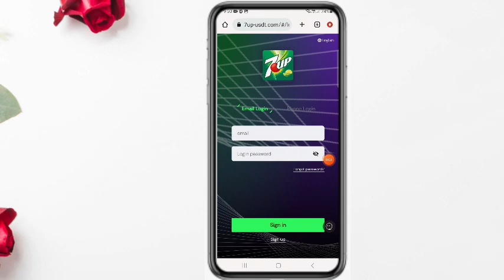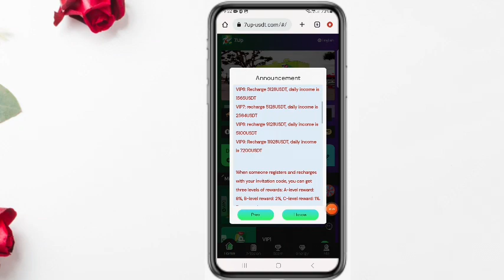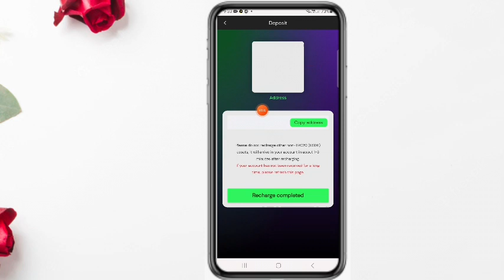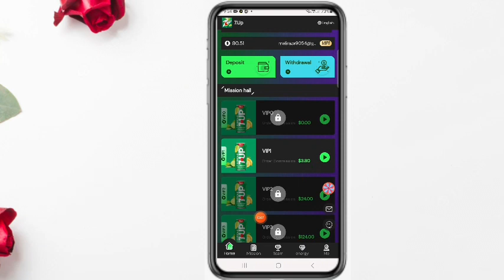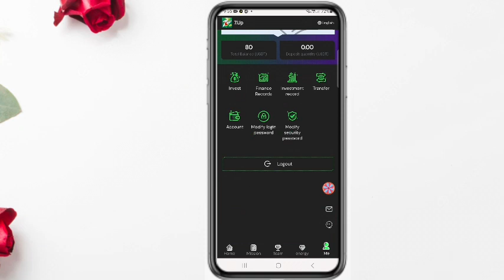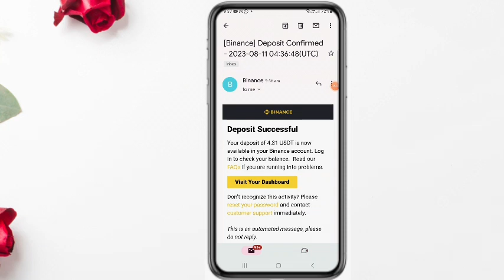7up usdt Make money online Trx usdt site || Business Review | Live Prof in video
Make money online Trx usdt site || Business Review | Live Prof in video

Welcome to 7.Up, our service tenet is integrity, safety and long-term.
 7. Up platform is a platform that helps stores increase sales.
 Anyone can use USDT to receive tasks and get commissions on 7.Up.
 Now you only need to recharge 8USDT to receive 3.8USDT every day.
 Join 7.Up now and there are prizes waiting for you, 7.Up welcomes everyone to join.
 Newly joined users can get 72USDT rewards for free.
 The fixed refresh time of the task is: Washington, USA 23:01.
 The minimum withdrawal is 0.1, and the maximum withdrawal is unlimited.
 User Commission: A B C Rebate 8% 2% 1%

 When someone registers and recharges with your invitation code, you can get three levels of rewards: A-level reward: 8%, B-level reward: 2%, C-level reward:

 1%.
 For example:
 You recommend friend A to recharge 10,000 USDT, and you will get 800 USDT.
 A recommends B to deposit 10,000 USDT, and you will get 200 USDT.
 B recommends C to deposit 10,000 USDT, and you will get 100

 Prize chance.
 2. Invite users to recharge up to 48 US dollars to draw one prize, reach 96 dollars to draw 2 times, and so on, there is no upper limit for the draw. prize

 The gold minimum is 2 US dollars, the maximum is 999 US dollars, 100% chance of winning.

 The team recharges 10,000 USDT and rewards 450 usdt
 The team recharges 50,000 USDT and rewards 3,200 USDT
 The team recharges 100,000 USDT and rewards 9,500 USDT